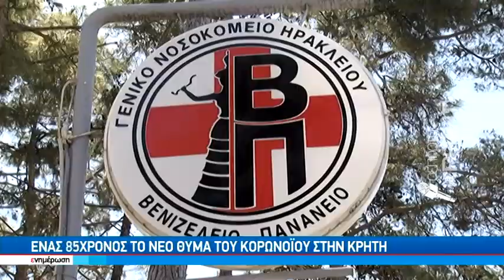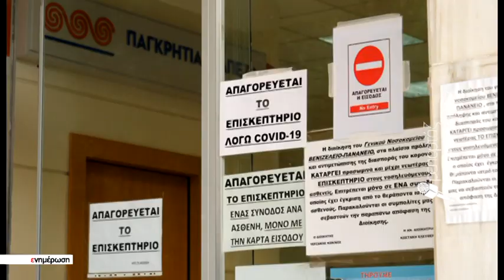'Ενας 85 χρόνος το νέο θύμα του Κορωνοιού στην Κρήτη